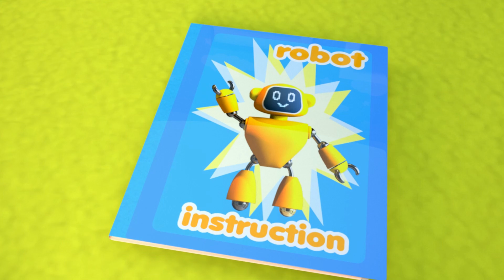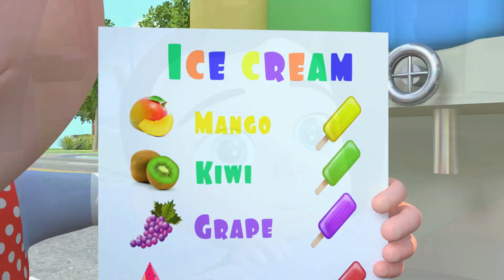Pizza Song Educational Video + more Baby Songs & Nursery Rhymes